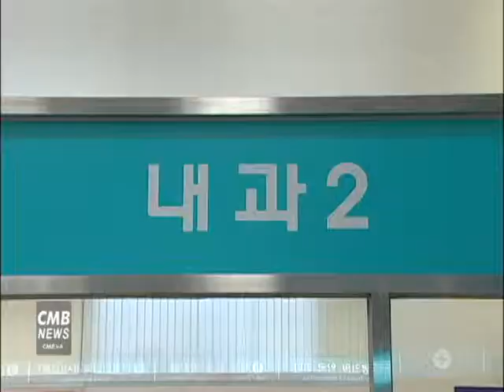[서울뉴스] 동대문구보건소, 치아건강 프로그램 운영